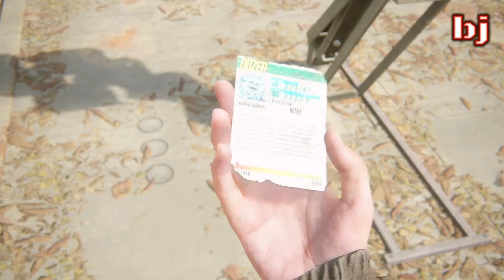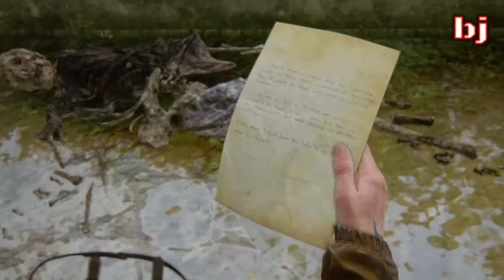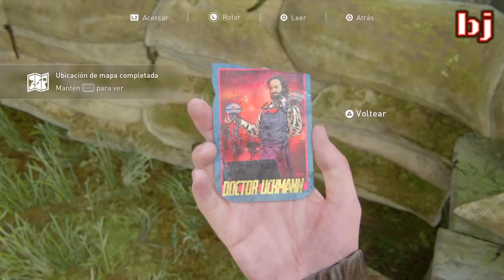The Last of Us parte II #06 "una guía en español latino"